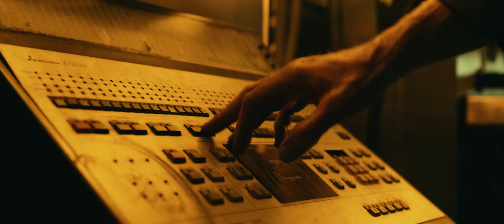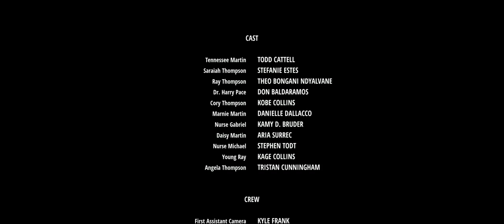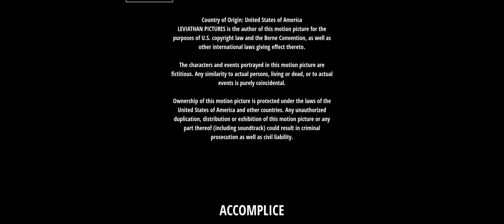Award Winning Sci-Fi Short Film 2022 ★ Director Matthew Berg ★ Producer Rocky Ramsey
Roughneck Film Productions & Leviathan Pictures presents ACCOMPLICE.
"A man is forced to endure the memories of the person that he accidentally killed."
Sci-Fi Proof of Concept. 2022
One of the best Sci-Fi Short Films of the year!!

Director & Writer:  Matthew Avery Berg
Producer:  Rocky Ramsey
DP:  Powell Robinson
Editor:  William Ford-Conway,  Miguel Bituin III
Composer:  Kyle Hnedak
Sound Designer and Re-Recording Sound Mixer:  Charlie Moody
Production Design:  Shayon Nejati
Colorist:  Parker Jarvie
Visual FX Artist:  Nick Roney
Costume Design:  Lena Lollis

★ CAST:
Tennessee Martin:  Todd Cattell
Saraiah Thompson:  Stefanie Estes
Ray Thompson:  Theo Bongani Ndyalvane
Dr. Harry Pace:  Don Baldaramos
Cory Thompson:  Kobe Collins
Marnie Martin:  Danielle Dallacco
Nurse Gabriel:  Kamy D. Bruder
Daisy Martin:  Aria Surrec
Nurse Michael:  Stephen Todt
Young Ray:  Kage Collins
Angela Thompson:  Tristan Cunningham

★ CREW
Camera Team:
First Assistant Director: Jessica Szajner
Second Assistant Director: Frederick Gourgue
First Assistant Camera:  Kyle Frank
Second Assistant Camera:  Rebecca Wagner
Gaffer:  Hiram Borges
Best Boy Electric:  Andrew Enloe
Best Boy Electric:  Michael Rosner-Hyman
Key Grip:  Nate Thompson
Best Boy Grip:  Zane Tan

Sound Team:
Sound Mixer:  Jon Gerdemann
Boom Operator:  Josh J. Gerson

Producers Assistant to Rocky Ramsey:  Qais Faraj

Stunt Driver:  Rocky Ramsey
Make-up Artist:  Alyssa Malone

Production Assistants:
Jose Estrada (Key)
Qais Faraj
Marcin Mroz

★ SPECIAL THANKS:
Laurence & Allison Berg
Lee Hutter
Kenali Collins
Alia Surrec
Iyla Rossi
Octavius Johnson
Calvin Devereaux
Lizzy Gerber
Josh Perttula
Saul Del Compare
Alixandra Dove
Jerry & Nadine Robinson
Thomas Besancon
Kalee StClair
Jaya Ananda
Isaac Bell
Drew Coyle
Jason Bannister
Neville King
Isaac Perez
Felipa Gongora
Danny Leeds

SONGS:
"THE WAITING ROOM" - Written By Matthew Avery Berg
Performed by Drea Lopez & Cy Passley
Courtesy of Boulevard Recording
Recorded by Clay Blair
Mixed by Kyle Hnedak

Sag Aftra
Arri
Breakwater Studios LTD.
Evidence Cameras motion picture camera rentals
Anarchy Post
Wooden Nickel
Zeiss
CFG
ISS Independent Studio Service
AW
CO3
Boulevard Recording Studio Hollywood
Hollyshorts
Film Shortage
2019
2020
2022
best sci-fi short film
the best film of the month
daily picks short film
weekly picks
monthly picks